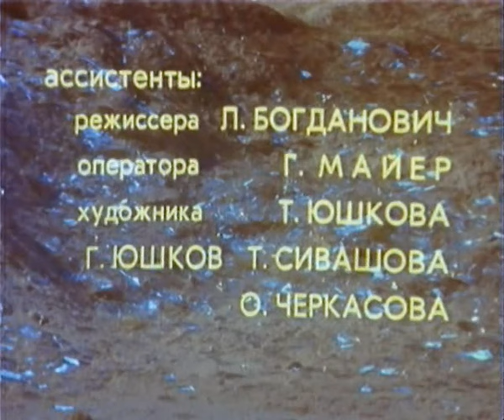Подаренка (1978 год) мультфильм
По сказе П.Бажова «Серебряное копытце».